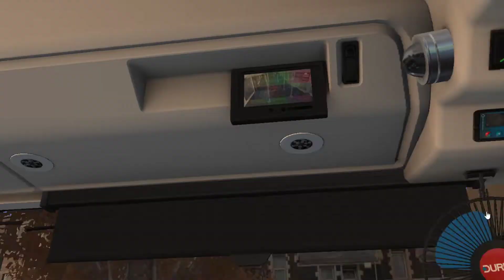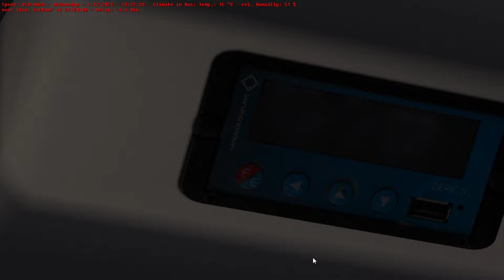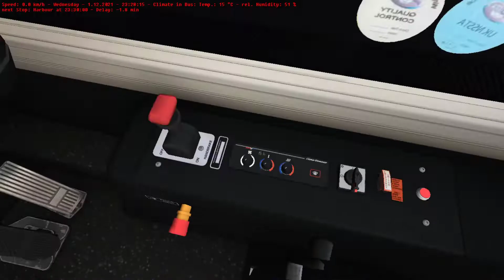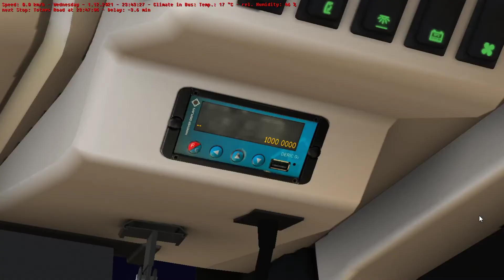OMSI 2 - Wrightbus Streetlite v1.2 *Early access beta!* Daimler Euro 6 - Westcountry 3 Route 12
Map: Westcountry 3

Route: 12, Stoneley to Paignton

Dead: Paignton to Depot

Please Note: This is an early access beta for the upcoming update to the Streetlite by Studio Polygon. No download links will be provided, so please do not ask!

As with all beta products there will be bugs! Hence why beta testing exists.

With this beta, it introduces Daimler Euro 6 engine sounds and much more, such as tons more setvars and kickdown with the new Daimler engine's.

The update to the Streetlite is much nicer to use in my personal opinion, not that the previous version wasn't!

A big thank you to Studio Polygon for choosing and allowing me to be part of the team of beta testers!

Why not come and join our Virtual Bus Company?

Also massive thanks to InsideAgameR for the new channel art and logo!

PC Specs:

8GB Ram